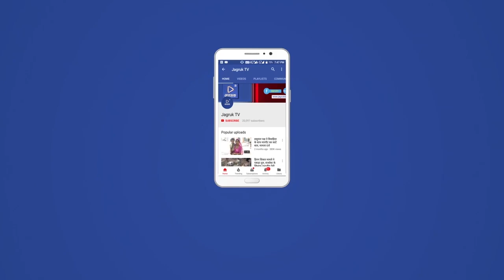सोजत महोत्सव समिति द्वारा 501कन्याओं का महापूजन किया गया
मेहंदी नगरी के 968 वें स्थापना दिवस पर सोजत महोत्सव समिति द्वारा  501कन्याओं का महापूजन किया गया।